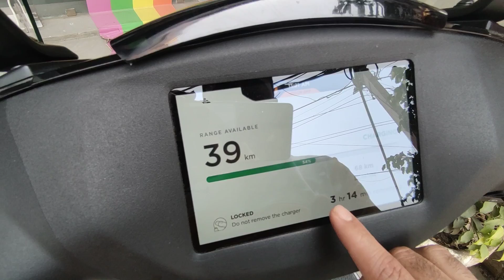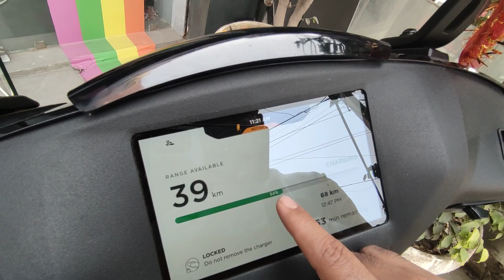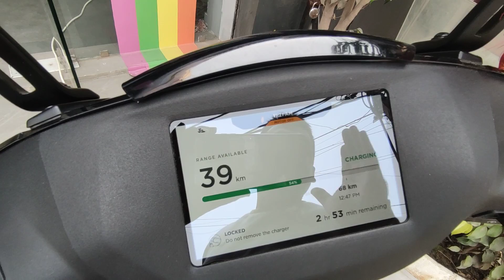ather450 ATHER 450+ 3rd Generation 2023 February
Review of My New Ather 450+ 3rd Generation 2023 February

TOY REPAIRING & SOLUTION FIXING VIDEOS BELOW

More Amazing Toy Videos check below link :-

MORE AMAZING DIY / HOMEMADE THINGS VIDEOS CHECK BELOW LINKS:-